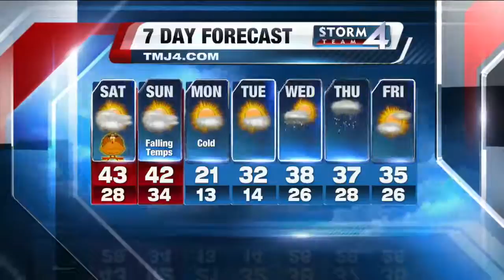John Malan's 5P Storm Team 4Cast